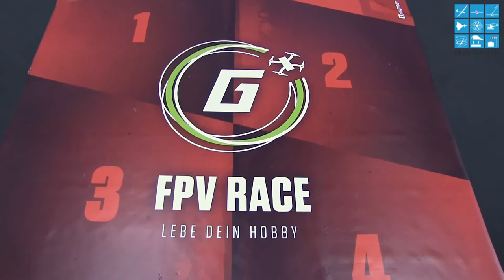G-FPV RACES GRAUPNER INTERVIEW HANNES RUNKNAGEL SPIELWARENMESSE NÜRNBERG (2016)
G-FPV RACES GRAUPNER INTERVIEW HANNES RUNKNAGEL SPIELWARENMESSE NÜRNBERG

Die Spielwarenmesse, die jährliche Messe für Fachbesucher, fand in Nürnberg statt. Modellpilot.EU war mit Stephan Eich, Alwin Müller, Sven Hamann, Michaela Junker und Jean Rochefort vor Ort, um für Sie die Highlights zu entdecken. Modellbau und Hobby zählt zu den erfolgreichsten Produktgruppen auf der Messe. Alle Interviews und aktuelle Neuheiten jetzt hier!